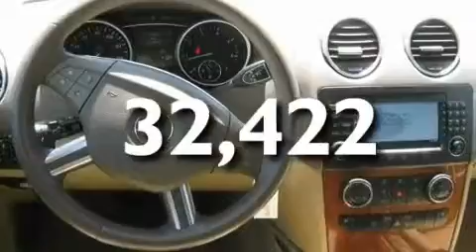2008 Mercedes-Benz 3.5L Albuquerque NM 87110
Year : 2008

 Make : Mercedes-Benz

 Model : 3.5L

 Engine : Gas V6 3.5L/213

 Trans . : Automatic

 Exterior : Arctic White

 Miles : 32,422

 Stock : PJ6718

 Melloy Nissan

 7707 Lomas Blvd.

 Used 2008 Mercedes-Benz 3.5L Albuquerque NM